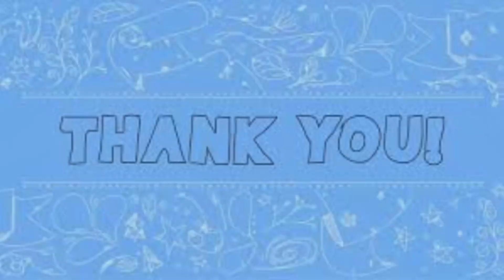Unboxing…Was gifted a beautiful baby! Come join. Thanks Roberta love this baby 🥰